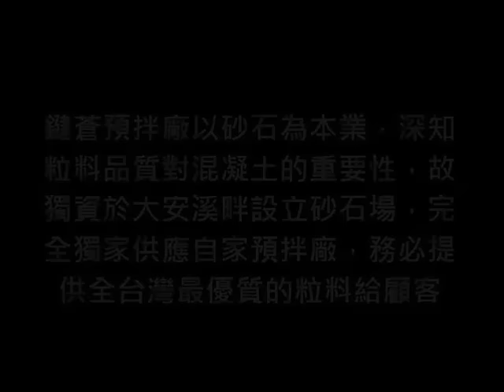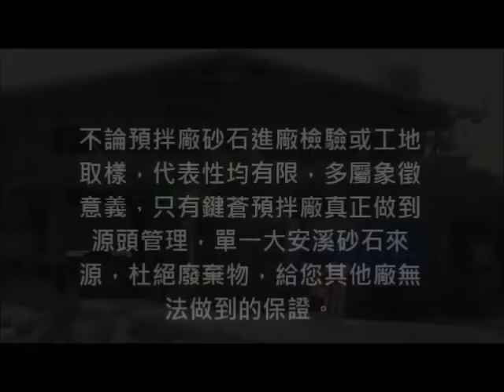鍵蒼混凝土生產履歷- 大安溪專用砂石場介紹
砂石品質為預拌混凝土關鍵，鍵蒼以大安溪自有砂石場，從購料、打料、運輸、生產提供消費者一條龍服務，免於廢棄物的擔憂，提供最佳品質保證

好砂石 好品質 最安心的保證
鍵蒼預拌 誠信砂石